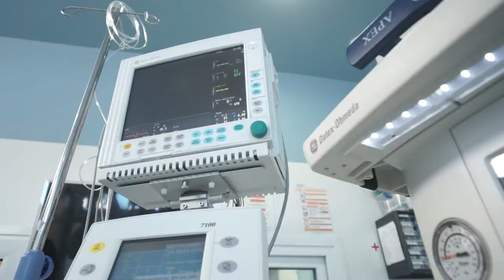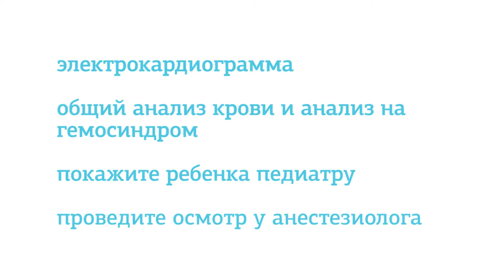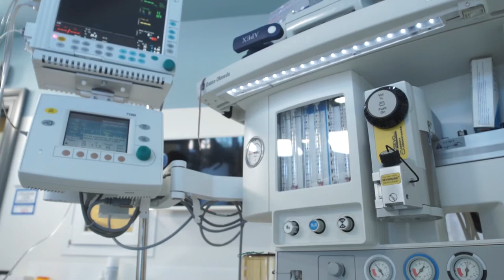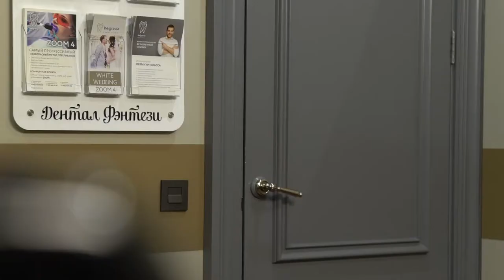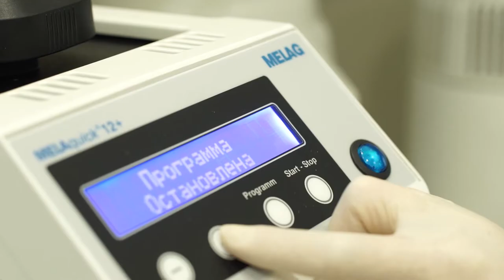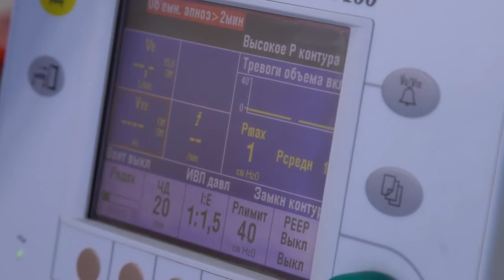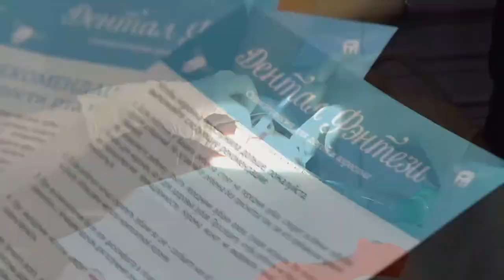🔵 Лечение зубов во сне детям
Лечение зубов под общей анестезией — это совсем не страшно, когда этим занимаются профессионалы, которые работают в детской стоматологии «Дентал Фэнтези».

Перед процедурой следует правильно одеть малыша. Одежда должна быть максимально комфортной для сна.

Каждому маленькому посетителю надевается специальный браслет, на котором указываются индивидуальные данные ребенка и информация об особенностях его здоровья.

Перед лечением во сне необходимо следующее обследование:

— электрокардиограмма;
— общий анализ крови;
— анализ на гемосиндром;
— осмотр у педиатра и анестезиолога.

Врач высшей категории, главный врач клиники «Дентал Фэнтези» в Кунцево Александр Алексеевич Мельников дает перечень показаний к общей анестезии:

— большой объем работы;
— маленький возраст пациента (до 3 лет);
— негативный опыт лечения в других клиниках;
— дети с особенными потребностями.

Наталья Геннадьевна Клебанова — врач высшей категории, анестезиолог-реаниматолог, педиатр, гематолог «Дентал Фэнтези» перед процедурой лечения во сне, проводит беседу с родителями.

В сети «Дентал Фэнтези» удаление зуба ребенку под наркозом проводится с 2006 года. В клиниках соблюдаются строгие международные стандарты лечения JCI. Используется расширенный анестезиологический Гарвардский стандарт мониторинга. Имеется самая современная наркозная станция, благодаря чему врачи непрерывно отслеживают все жизненно важные показатели пациента.

Для наркоза применяется самый современный препарат «Севоран», который безопасен для детей любого возраста.

Маленький пациент заходит в кабинет врача вместе с мамой. Как только ребенок засыпает у мамы на руках, его перекладывают в кресло. Прикрепляют датчики, которые показывают ЭКГ в трех стандартных отведениях, насыщение ткани кислородом, измеряют давление и температуру. Проводится газовый мониторинг и измеряется функция внешнего дыхания. Если наркоз продолжается долго, с целью восполнения жидкости в организме проводится инфузионная терапия. Капаются солевые растворы. Обязательно используется BIS-мониторинг для оценки глубины наркоза. Проводится вентиляция легких. До и после лечения ведется фотопротокол состояния зубов.

Работает команда из пяти специалистов:

— доктор, который проводит манипуляции;
— первый ассистент;
— второй ассистент;
— анестезиолог;
— анестезист.

Координатор информирует родителей о ходе лечения и дает рекомендации по уходу за зубами в домашних условиях.

Ребенок просыпается в комнате сна, где он находится после лечения вместе с родителями.

ШЕСТЬ КЛИНИК В МОСКВЕ:

м. Киевская Брянская, 7 Пн-Вс: 08:00 – 22:00

м. Кунцевская Молодогвардейская, д. 2, к. 1 Пн-Вс: 08:00 – 22:00

м. Проспект Мира Пр. Мира, д. 36, стр. 1 Пн-Вс: 8:00 – 22:00

м. Речной вокзал Ленинградское шоссе, 92А Пн-Вс: 10:00 – 20:00

м. Новые Черемушки Гарибальди, д. 15 Пн-Вс: 08:00 – 22:00

м. Фрунзенская Ефремова, д. 10, к. 2 Пн-Вс: 10:00 – 20:00